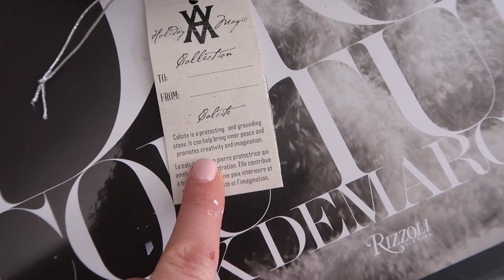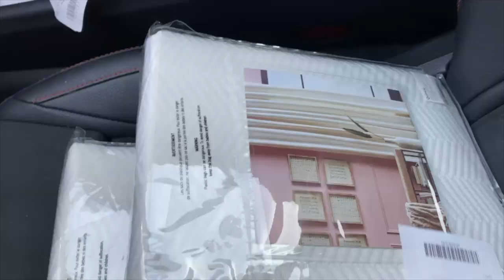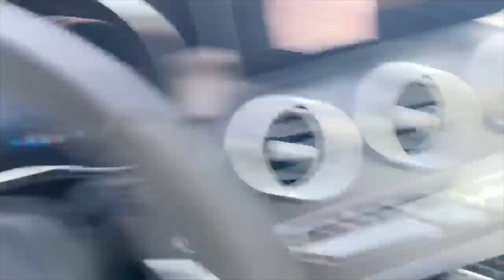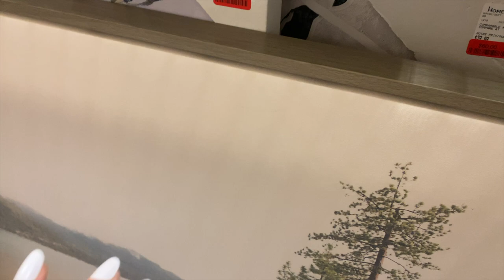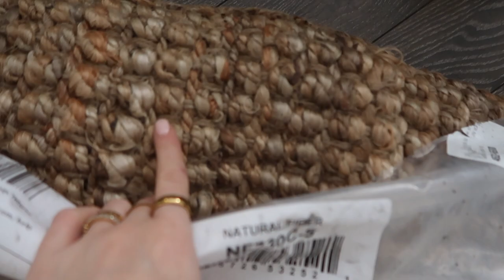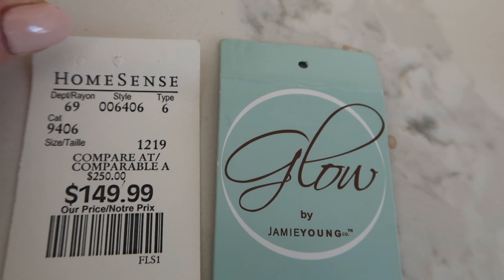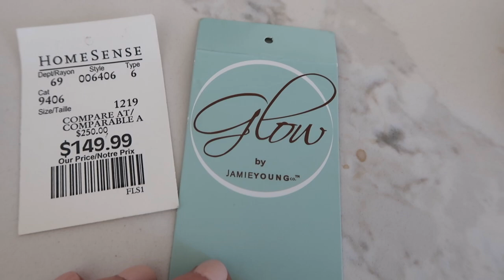EXTREME BEDROOM MAKEOVER | IKEA + WAYFAIR (VLOG)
Hey! This video was filmed, edited & uploaded before my grandfather passed away on Sunday. I will go back to posting regularly soon but I am taking this time to spend it with my family. Thank you for all of your sweet messages! Enjoy xo

★ ITEMS MENTIONED

CURTAINS - BOUCLAIR
LAMPS - Check your local homesense or HomeGoods for exact lamps but here are a good dupe if you can't find them

IKEA
Beige Sheets

★ FILMED ON
SIT DOWN - CANON 80D
VLOG - CANON G7X MARK II or CANON M100